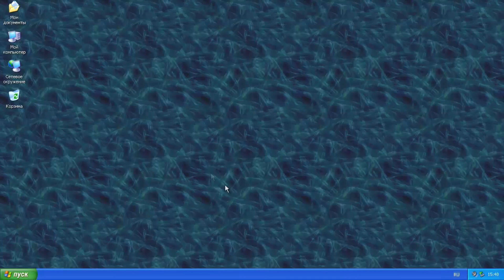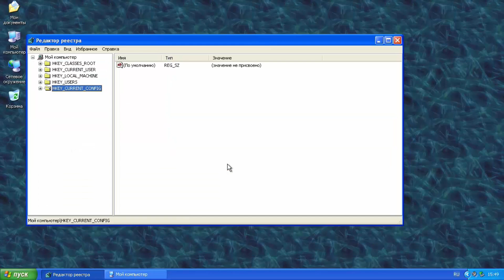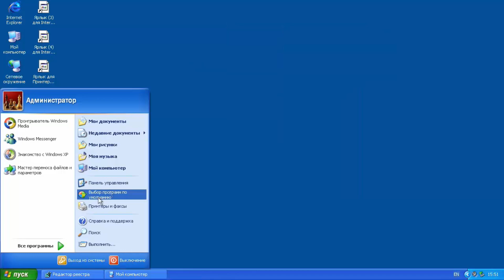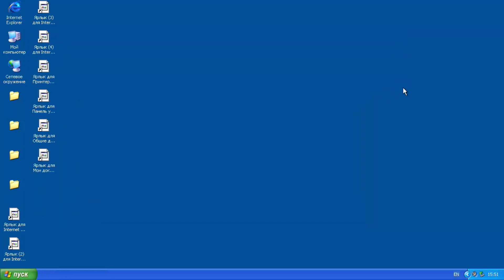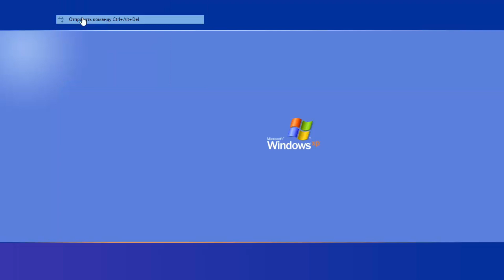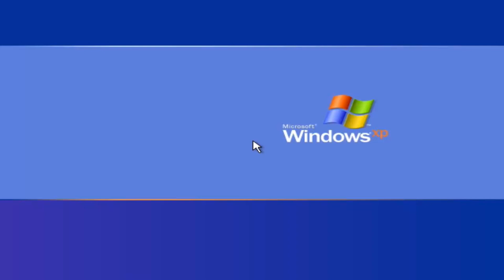Что будет, если ограничить доступ к реестру в Windows XP?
Сегодня мы ограничим доступ к реестру в легендарной Windows XP и посмотрим как она будет себя вести без реестра

Музыка в видео:
1. Windows XP Shutdown Remix
2. Edgar de Bruin - Windows XP Remix
3. Unknown Brain x Rival - Control (feat. Jex)

Я в Телеграме: @cj1_1406